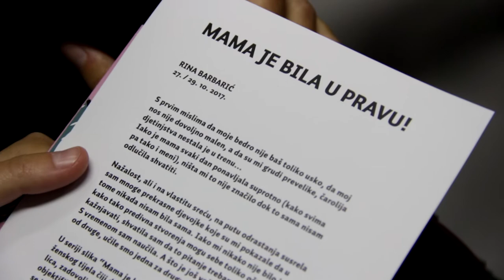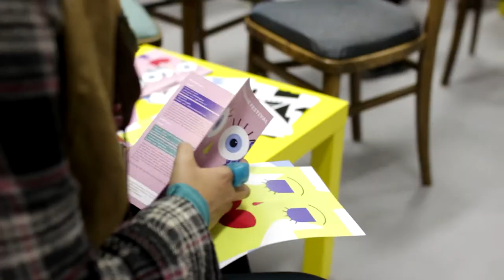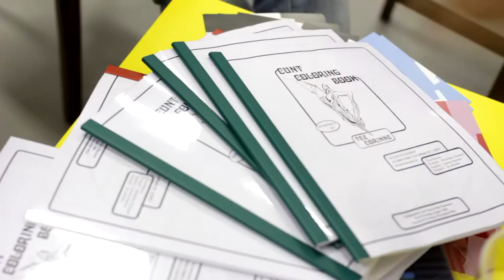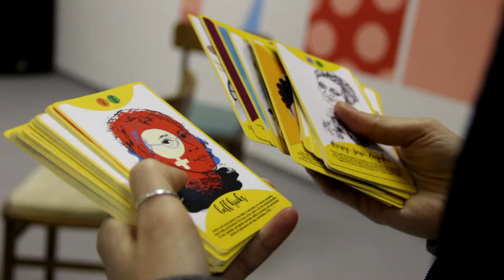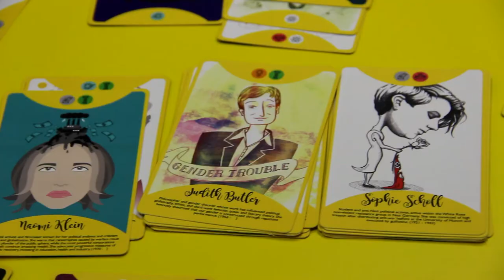11. Vox Feminae Festival